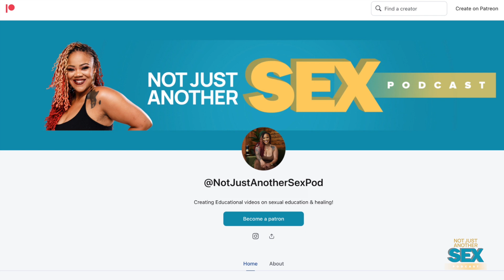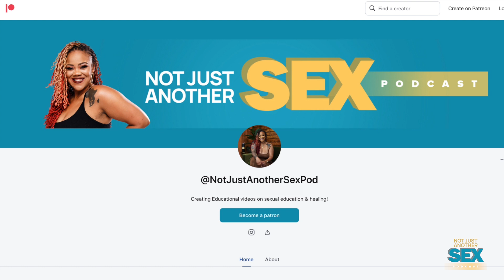EP. 47 Don’t Therapize Me Ft. Dr. Tiy-E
Can masturbation be considered cheating? Does self-discipline breed happiness in relationships? You've got questions, and we’ve got answers. As we, your hosts, along with Dr. Tiy-E dive headfirst into the oft-taboo subject of sex and relationships. We explore the complex corners of love languages, the influence of past trauma on present relationships, and the role of self-care in your love life. We wrap up the episode with a heartfelt conversation about the different types of love, the role of astrology in understanding our relationship styles, and a call to action - to love ourselves first.

Other topics you can expect to hear are:
-Dating Again After Personal Growth
-Discipline and Joy in Relationships
-Dating After Trauma
-Understanding Trust and Dating Dynamics
-Love Languages and Meeting Relationship Expectations
-Exploring Boundaries and Self-Discovery in Dating
-Investing in Relationships and Setting Boundaries
-Loneliness, Trauma, and Boundaries in Relationships
-Types of Love in Relationships Importance